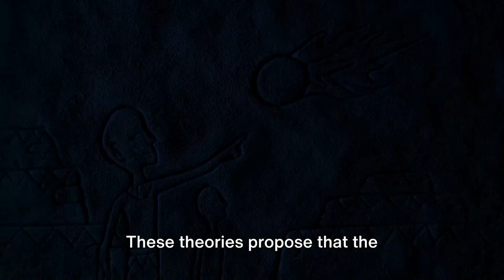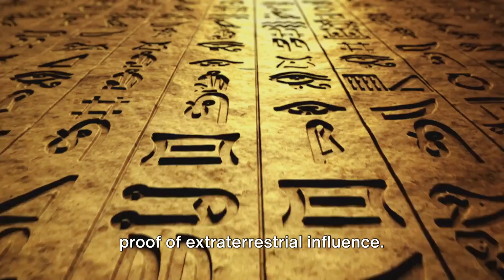Pyramids Unveiled: Ancient Marvels & Alien Theories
Pyramids Unveiled: Exploring Ancient Marvels and the Controversy of Extraterrestrial Connections

OUTLINE:

00:00:00 Probing the Pyramids
00:01:00 Mainstream Archaeological Explanations
00:02:01 Alternative Theories - Extraterrestrial Connections
00:03:47 Scientific Skepticism and Conclusion